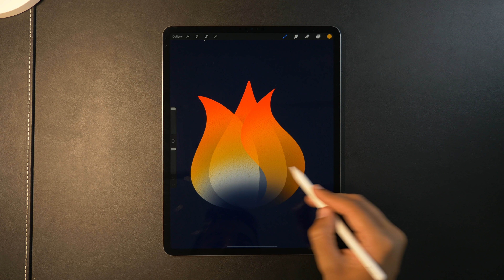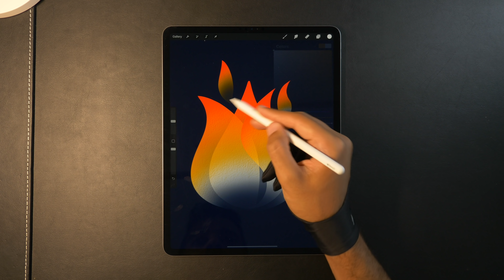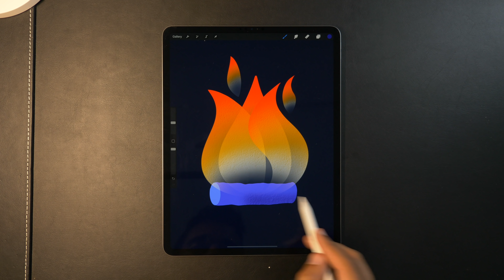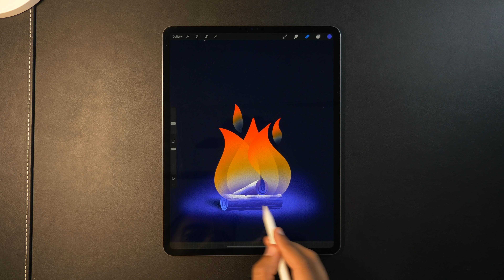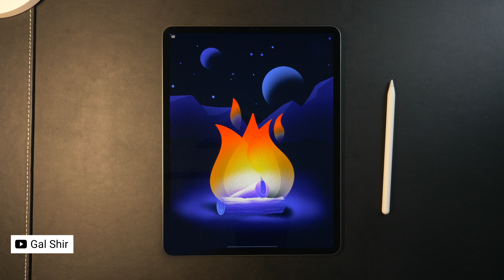Campfire 🔥 iPad Pro Art